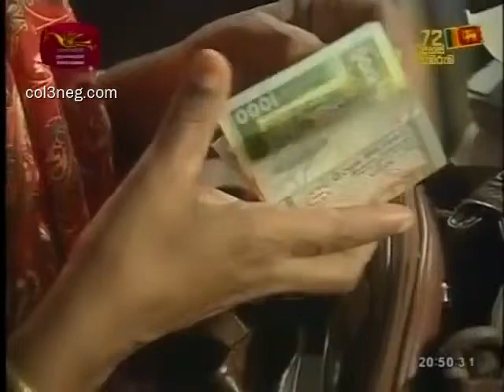දොලොස් මහේ අපි episode 03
ජාතික රූපවාහිනියේ 1998 වසරේ දී විකාශය වූ දොලොස් මහේ අපි ටෙලිනාට්‍යය දයාරත්න රටගෙදරයන්ගේ අධ්‍යක්ෂණයකි. මෙහි පිටපත රචනා කරන ලද්දේ ආචාර්‍ය ජයලත් මනෝරත්නයන් විසිනි.

ප්‍රහසන ටෙලිනාට්‍යය මාලාවක් ලෙස ප්‍රේක්ෂක ජනාදරයට පත්වූ මෙම ටෙලිනාට්‍ය මාලාවෙන් රජයේ කාර්යාලයක සේවය කරන පිරිසකගේ එදිනෙදා ජීවන ගැටලු ඔවුනොවුන් මුහුණ පාන සිදුවීම් ඇසුරින් මොනවට විදහා දක්වයි.

රංගනයෙන් ශ්‍රියන්ත මෙන්ඩිස්, මැණිකේ අත්තනායක, නාමෙල් වීරමුණි, සුමින්ද සිරිසේන, මානෙල් වානගුරු, විජේරත්න වරකාගොඩ, සුසිල් ගුණරත්න, ගයනා සුදර්ශනී, නිල්මිණී කෝට්ටේගොඩ, නෝමන් පලිහවඩන, රොඩ්නි වර්ණකුල, නයනා සංජීවනී, ජගත් චමිල, නලින් ප්‍රදීප් උඩුවෙල, ප්‍රසන්නජිත් අබේසූරිය, චන්ද්‍රසේන වලිමුණිගේ ඇතුළු නළු නිළියන් රැසක් රංගනයෙන් දායක වූහ.